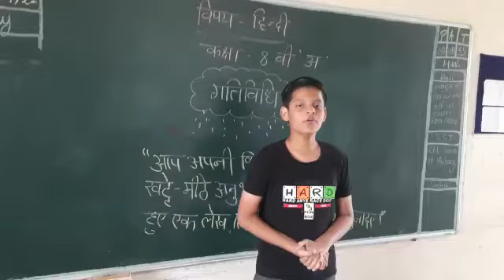Class-8th Hindi Activity